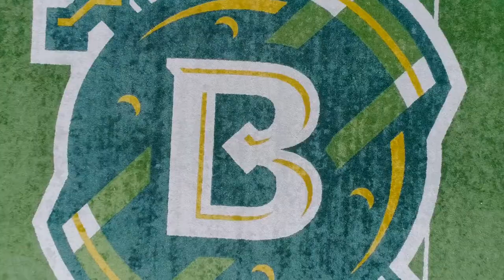Belhaven University Drone Tour of Campus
Get a view of Belhaven University from above. You might be unable to stop in for a tour today, so take  a virtual tour of our campus in Jackson, Mississippi until we can give you a personal tour.